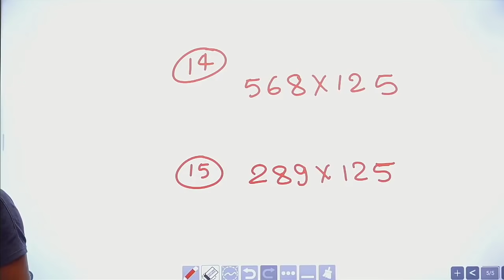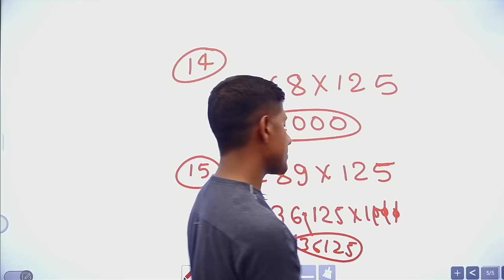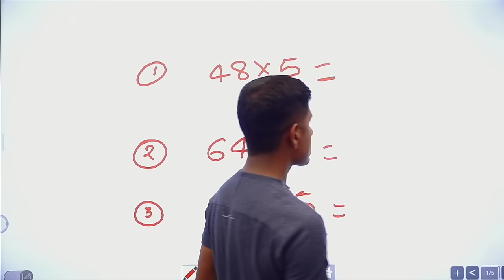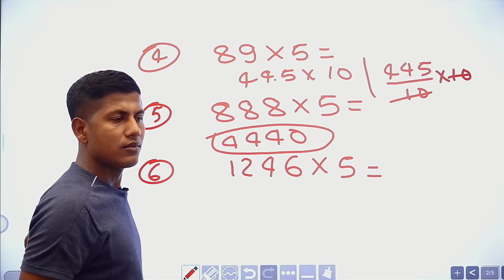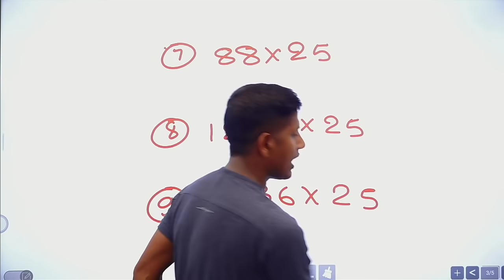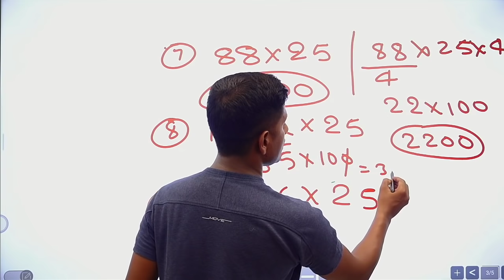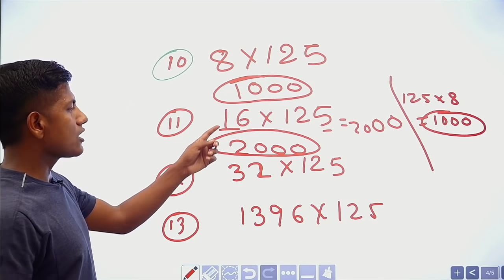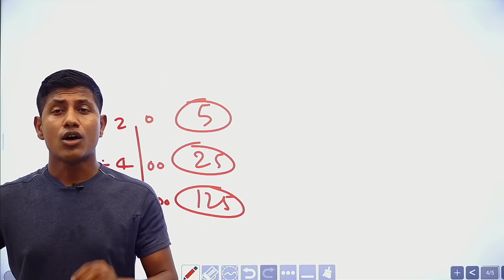गुणा करने का सबसे शानदार ट्रिक।